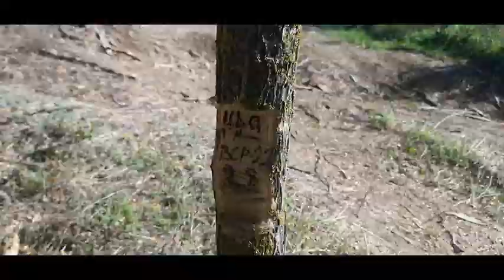Україна Одеса Бессарабія -наступив час уродів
В практично безлісному Буджацькому степу - розводити ліс намагалися з давен, проте масовість прийшла при Радянському часі ..були створені величезні полезахисні системи та ліси..я Вам скажу -прекрасні ліси..правда прийшла зараза...це на зміну радянським лісникам -прийшло хухложопа потвора -"уркаїнський лісник"..цей козьол може бути будь-ким..непотрібно мати професію..потрібно бути слухняно-тупим та воровито кінченим і кар'єра складеться..у цьому лісгоспі директором був масовик затєйнік балалаєчник..лісничими були зеки ,бандити ОЗУ, відставні прапори та мусора ..всякі чабани та вівці..нажаль небуло лісників справжніх..тому тут все здохло..